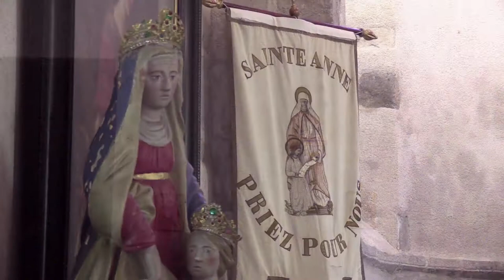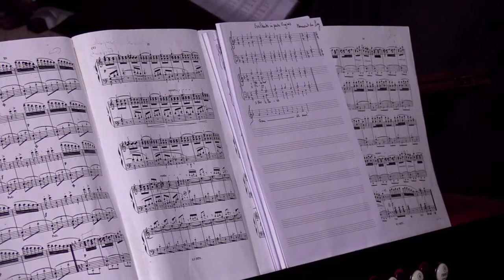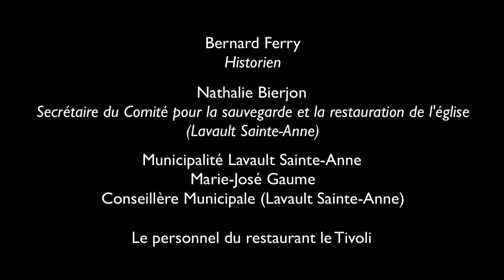Société d'Emulation sortie 2018